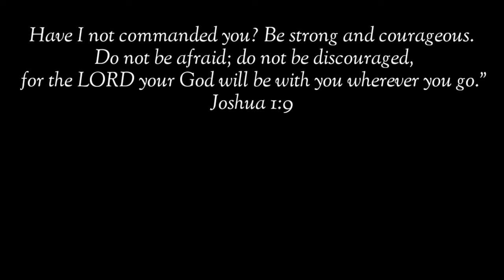IBIG SABIHIN NG PAGDALAW SA BAHAY MO NG LIGAW NA PUSA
Maraming tao ang nagugulat at nasosorpresa kapag may nakikita silang pusang animoy nakabantay at naghihintay sa pinto ng kanilang bahay. In general, maaari itong isang ligaw na pusa na nangangailangan ng kung ano. Maaaring pagkain, tirahan, heat at safety. Pero marami din ang mystical theories ang nagsasabi ng kakaibang kahulugan tungkol dito at iyan po ang paguusapan natin sa video na ito.

pusa money matters pusa cat channel hilig ng pusa mga gusto ng pusa swerteng pusa mga ayaw ng pusa ligaw na pusa swerteng ligaw na pusa higa ng pusa itim na pusa malas na pusa swerteng itim na pusa posisyon ng pusa pusa magbibigay sayo ng swerte prosperity pamahiin lucky cat cat powers superstition in cats egyptian cats trending cats color of cats filipino cat channel cat veterinary perks of having a cat kulay ng pusa 2022 color meaning of cats 2022 kahulugan ng kulay ng pusa mga gusto ng pusa na ginagawa mo sa kanya cat drying signs bakit umaalis ang pusa pag mamamatay na cat dying behavior cat dead meme cat dying sad video patay na pusa pusa sa panaginip nakakaiyak na pusa cat funniest videos selosong pusa bakit nagseselos ang pusa ko jealous cats 9 na buhay ng pusa cat 9 lives story and myth dapat nalaman ko to bago ako nag-alaga ng pusa cat crying at night meaning iyak ng pusa sa gabi kahulugan paano patigilin ang iyak ng pusa sa gabi hidden meaning of why cats lay on you should cats sleep on me full moon cats money matters cat bilog na buwan moon powers magical moon moon phases rain cats weather cats cat predictions predict cat predicts cat powers sailors money matters pusa latest from money matters yellow pad balahibo ng pusa cat fur feng shui cats cat hates top 10 top 15 latest from money matters pusa negative energy at positive energy feng shui cats deterrent for cats vinegar for cats how to stop cats from peeing and pooping cat knead cat kneading cat thief yarn for cats delikadong bagay para sa pusa cat vomiting cat no appetite paano magkapera ngayong 2022 libreng load libreng pera swerte sa negosyo mga gustong gawin ng pusa cat loves running man korean drama aesthetic angel and ava vlog cat updates funny cats facts about cats excessive licking sandpaper tongue of cats bakit jackson galaxy kitten lady banana cat cat hates bananas tips sa pag-aalaga ng pusa cat eyes meaning mata ng pusa kahulugan swerte buntot ng pusa bali malaysia japan cats what do cats think pet cat meow excessive meowing lotto swerte excessive grooming cat vision cat color blind bertud ng pusa pusa sa bubong cat feces cat drinks white cat swerteng puting pusa sa bahay simbolo ng pusa simbolo ng mga kulay ng pusa cat healing powers lihim ng pusa pagpapagaling ng mga pusa secret of cats over grooming naghihilamos na pusa cat bath pagpapaligo sa pusa sign na magkasundo ang mga pusa mo signs your cat loves you cats memories cat long term memory cat on the roof orange cat cat on high places cat instincts cat ancestors cat petting pet cat pet cat age in human years kalmot ng pusa paano patigilin kalmot kagat ng pusa pusang mahilig mangagat ligaw na pusa sa bahay ko pusa dumadalaw sa bahay